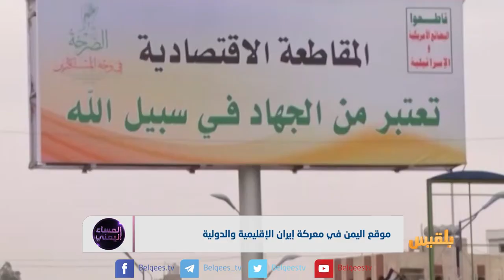موقع اليمن في معركة إيران الإقليمية والدولية | تقرير: منصور النقاش